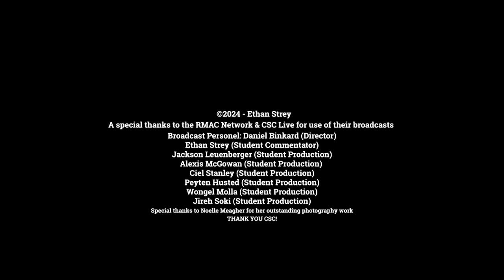Broadcasting Farewell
Hello everyone! It has been a while since we last talked and lots have changed. I am stepping into the next chapter of my life and that is student teaching, therefore I feel a farewell/see you later, is a proper way to bring my current chapter to a close. I hope you have enjoyed the ride along with me on this rollercoaster of a journey. Many special thanks to the athletes, CSC athletics office, CSC fans, CSC Live director Daniel Binkard, Dave Collins (voice of the Eagles on Double Q Country) and the RMAC, all of you were of great help and support along the way. An additional thank you to Noelle Meagher for capturing some great photos along the way, you can check out all of her work at the following